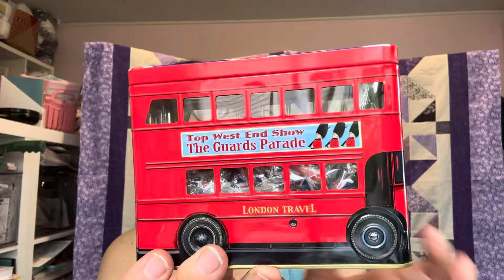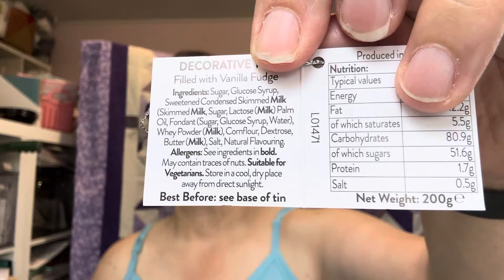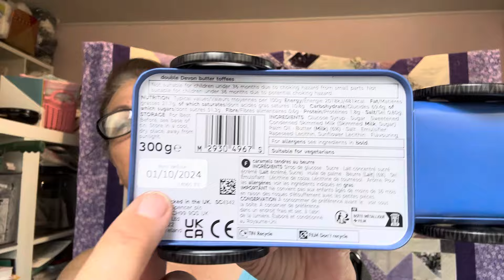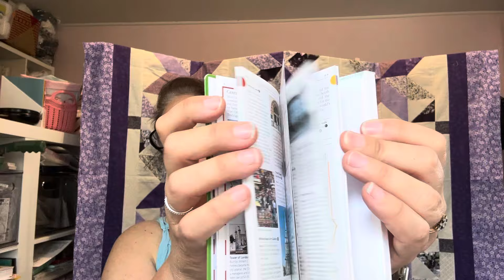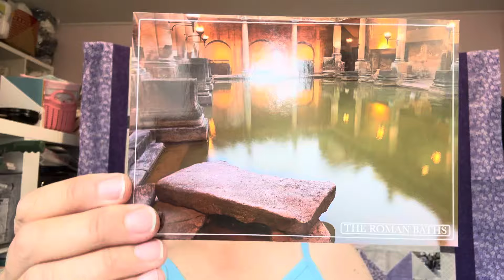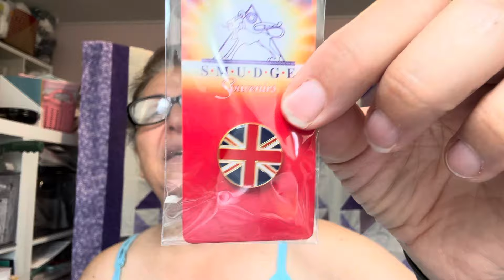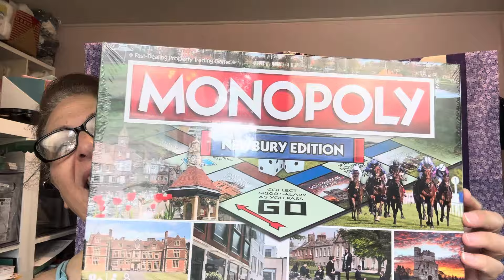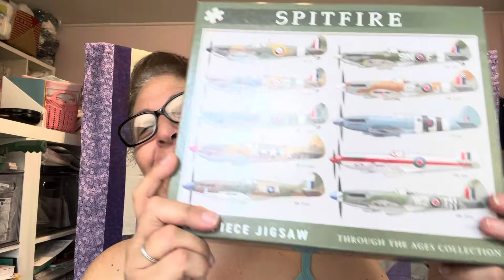BRITISH SOUVENIR HAUL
Hi Guys!

We are fresh back from the UK and I can’t wait to share it all with you. Today is all about souvenirs. Found some wonderful pieces.😁

Cheers!
Sharon